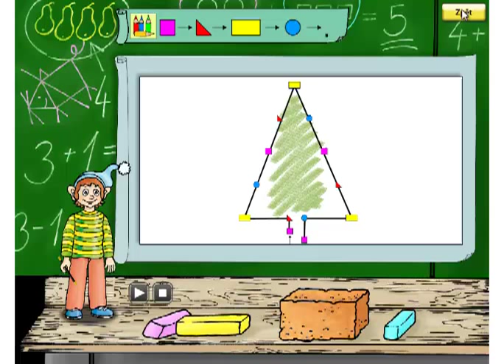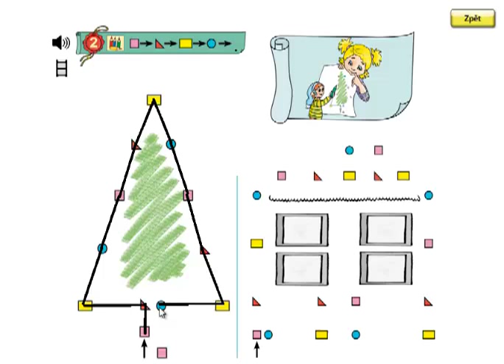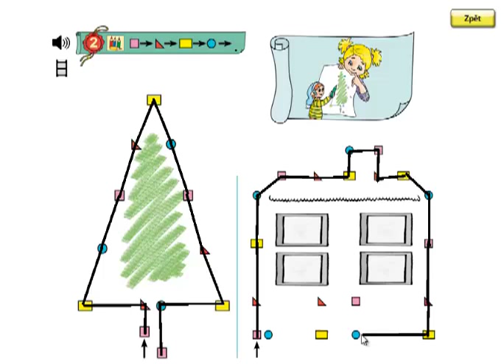Matýskova matematika 1. díl, strana 4, cvičení 2